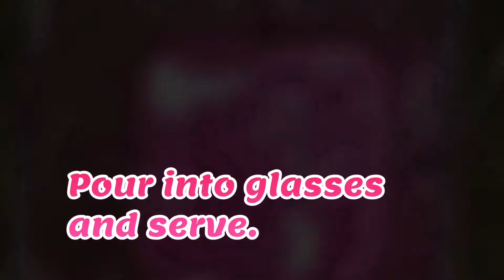How to make FROZEN DRAGON FRUIT SMOOTHIE | EASY and REFRESHING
The dragon fruit, also known by the name of pitaya is a fruit native to Central America. This dragon fruit smoothie is a great way to use delicious healthy dragon fruit for a quick breakfast. Packed with tons of healthy nutrients and quick and easy to make for busy mornings!

Your kid will enjoy this smoothie a delightful and enjoyable way to include fruit in your meals.

Ingredients
FROZEN DRAGON FRUITS
MILK

How to make:
In a blender combine frozen dragon fruit and milk. Blend until smooth and creamy. Pour into glasses and serve.